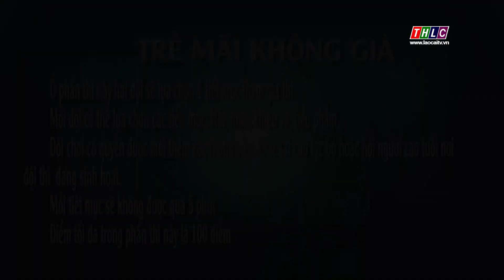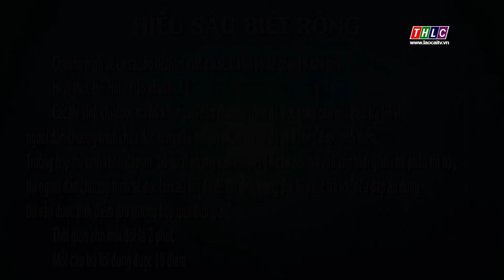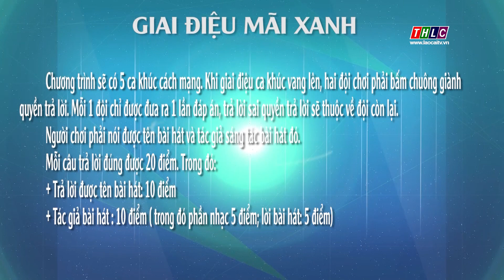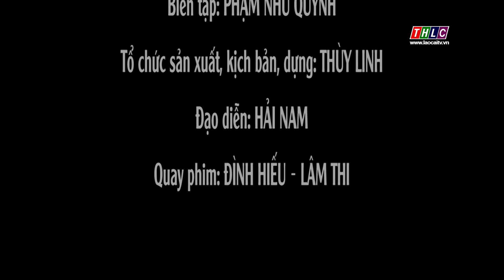Còn mãi thanh xuân - Số 7 (8/4/2023) | THLC